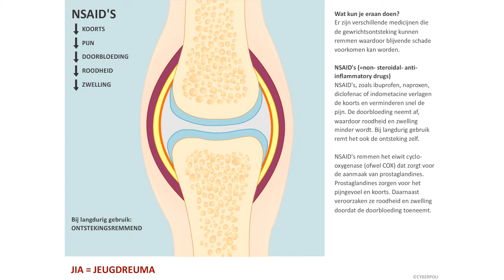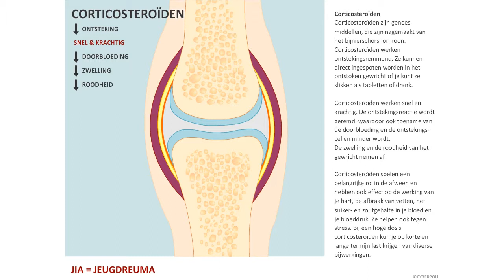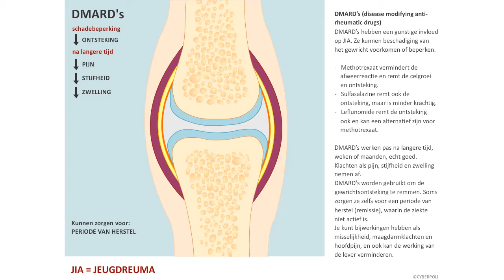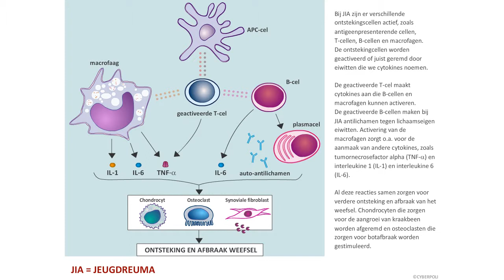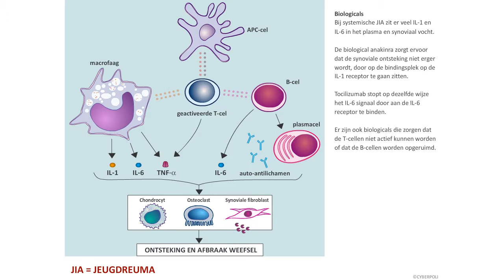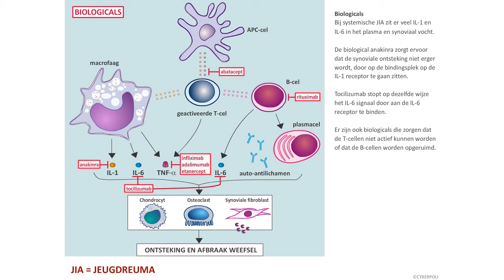Medicijnen - Jeugdreuma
Animatie over de medicijnen bij JIA.